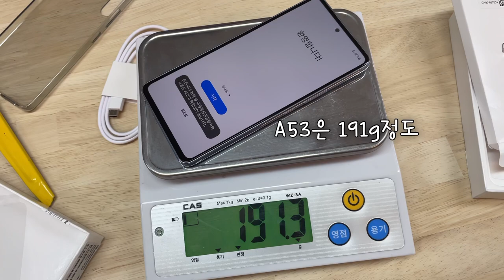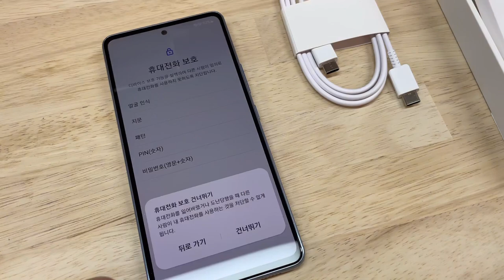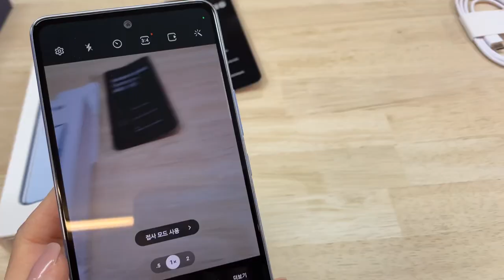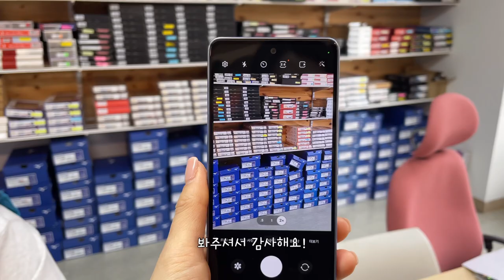삼성 갤럭시 A53 5G 언박싱+간단리뷰 SAMSUNG GALAXY A53 5G review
갤럭시 A53 어썸블루 간단리뷰입니다 :-)
전자기기 전문 리뷰는 아니니 가볍게 봐주세요!

📌추천화질: 1080p
📸 iphone12 mini
🎞 VLLO